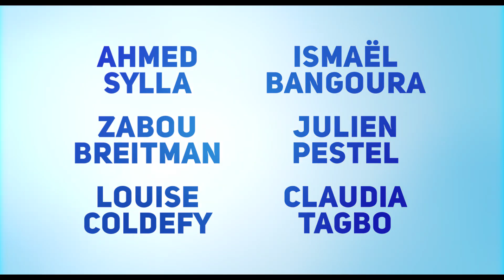Super Papa (2024) HD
DVD

VOD